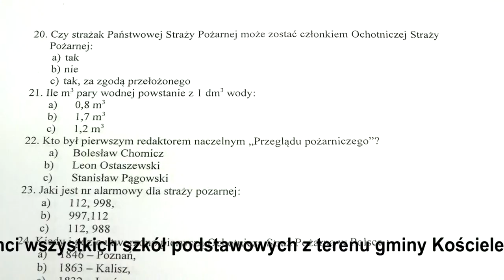Turniej Wiedzy Pożarniczej